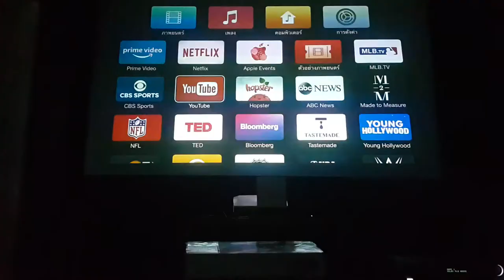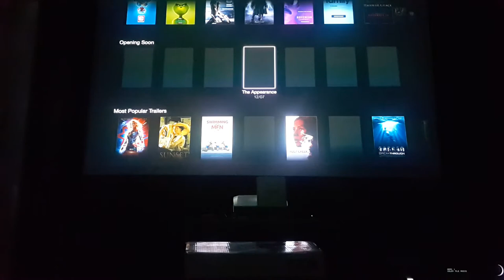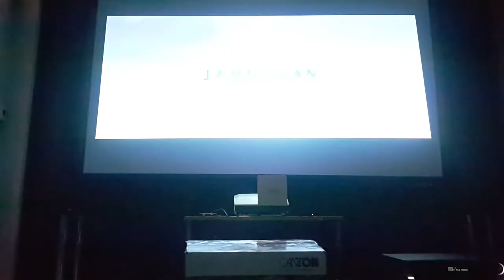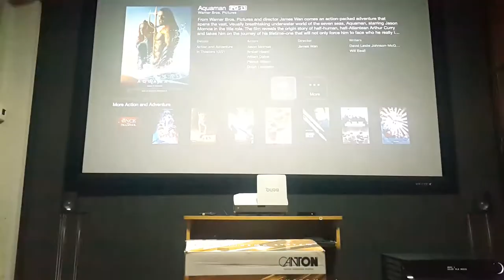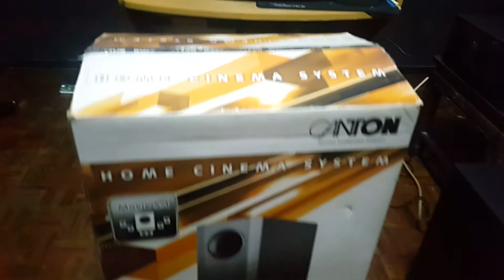รีวิวแบบบ้านๆครั้งแรกลำโพง canton movie 5.1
สนใจ ติดต่อร้าน HDT สาขา พระรามสอง ซ.29 ครับ